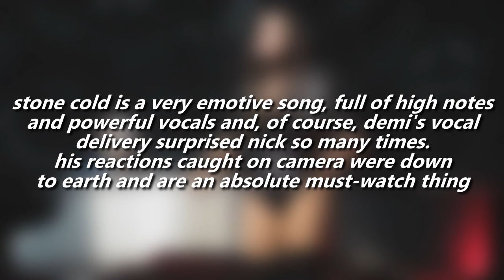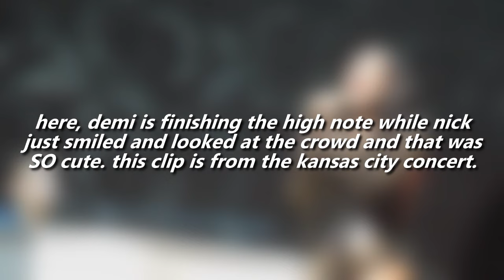this is how nick jonas reacts when demi lovato hits high notes in front of him!!